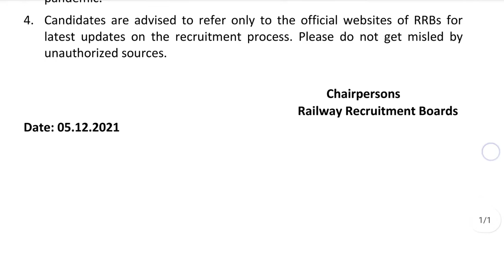RRB NTPC CEN 01/2019 Result notice CBT -1 Result date announced